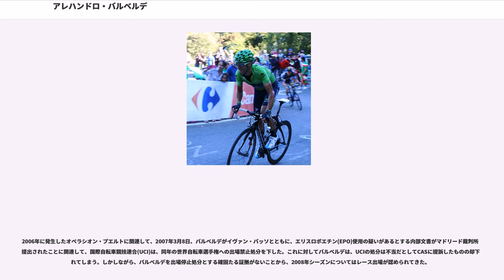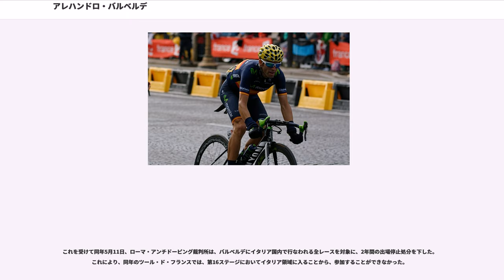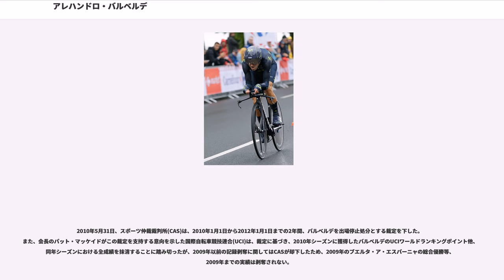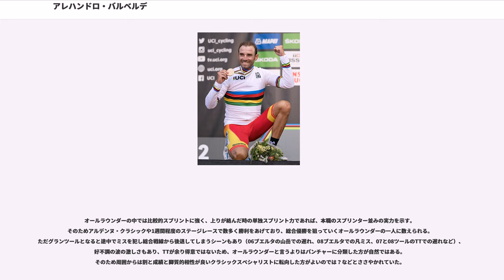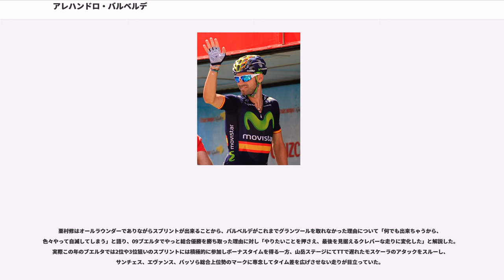アレハンドロ・バルベルデ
アレハンドロ・バルベルデ・ベルモンテ（Alejandro Valverde Belmonte 1980年4月25日- ）は、スペイン・ムルシア出身の自転車競技（ロードレース）選手。

アマチュア時代はスペインの名門プロチーム・ケルメ（）のアマチームに属し、プロ入り後もしばらくケルメに籍を置いたが、2005年から始まるUCIプロツアーにケルメが出場できないことから、ケス・デパーニュに移籍。

2003年はブエルタ・ア・エスパーニャ総合3位と複合賞獲得、世界自転車選手権・個人ロード2位と活躍。2004年はブエルタで総合4位に入る。

ケスに移籍した2005年はツール・ド・フランスでは第10ステージでランス・アームストロングを競り落として区間優勝するなど途中まで奮闘したが、膝の故障のため第13ステージで棄権。一方、同年の世界選手権・個人ロードでは、怪我のため欠場となった同種目3回優勝の実績者・オスカル・フレイレの代役としてスペインのリーダーを務め、トム・ボーネンに続く2位に入った。

4月19日のフレッシュ・ワロンヌを制すると、その4日後の4月23日に行われたリエージュ〜バストーニュ〜リエージュも制した。そしてこの時点でUCIプロツアー総合1位の座をトム・ボーネンから奪い、その後はついに1位の座を他選手に譲ることなく、2回目となる同制度の優勝者となった。またこの年のブエルタ・ア・エスパーニャでは、総合優勝を果たすことになるアレクサンドル・ヴィノクロフと熾烈な総合優勝争いを演じ総合2位。この他、世界選手権個人ロード3位、ツール・ド・ロマンディで区間1勝とポイント賞を獲得。

フレッシュ・ワロンヌ、リエージュ〜バストーニュ〜リエージュでともに2位に入り、クリテリウム・アンテルナシオナルでは総合3位、ツール・ド・フランスでは一時総合2位につけた（最終的には総合6位）。しかし、同年8月29日、オペラシオン・プエルトに関与している疑いが持たれ、国際自転車競技連合より、同年の世界選出場禁止処分を受けたことからシーズン終盤を棒に振る形となった。同年のUCIプロツアーでは総合第4位。

3月に開催されたブエルタ・ア・ムルシアで総合2連覇を達成。アムステルゴールドレースでは3位。そして4月27日に行われたリエージュ〜バストーニュ〜リエージュでは、ダビデ・レベリン、フランク・シュレクとの競り合いを制し、2度目の同レース優勝を果たした。

ドーフィネ・リベレでは、第1ステージ及び個人タイムトライアルの第3ステージを制覇。第3ステージ終了後より総合首位に立ち、カデル・エヴァンス、リーヴァイ・ライプハイマーらの追撃を退け総合優勝。さらに、6月29日に行われた国内選手権個人ロードも制し、初のスペインチャンピオンに輝いた。

最高潮の調子で迎えたツール・ド・フランスでは、優勝候補に挙げられ（イギリスのブックメーカーによると、カデル・エヴァンスに次ぐ2番人気に推された。）、その期待に応えるかのごとく、第1ステージを制して自身初のマイヨ・ジョーヌを奪取した。しかし、第4ステージに組まれた、苦手とする個人タイムトライアルで遅れを取り（区間23位）、続く第5ステージで落車。さらにツールマレー峠を挟む第10ステージでは先頭集団から脱落したことから、この時点（総合14位。総合首位のエヴァンスとのタイム差は4分41秒）で、「今後は区間優勝狙いに切り替える」という、「敗北宣言」を行った。その後、アルプスのステージでは先頭集団に食らいつく走りを見せたものの、結局総合9位に終わった。

ツールの全日程終了6日後のレースとなったクラシカ・サンセバスティアンでは、11名のスプリント争いを制して優勝。UCIプロツアー・個人ランキングでも首位に躍り出て、そのまま首位の座を守りきって2度目の総合優勝を果たした。また、ブエルタ・ア・エスパーニャでは第12ステージでの凡ミスが響いて総合5位（区間1勝）。

ドーピングにかかる処分を受けた直後に出場したカタルーニャ一周において総合優勝。ドーフィネ・リベレでは、カデル・エヴァンス、アルベルト・コンタドールらを抑えて、総合2連覇を達成した。その後、後述の通り、ツール・ド・フランスには参加できなくなったため、ブエルタ・ア・エスパーニャに照...